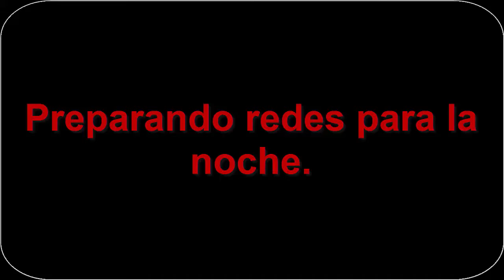Arañas armando sus redes para la caza nocturna.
Algunas arañas se preparan al atardecer desplegando sus redes para la caza nocturna de todo aquel insecto que quede atrapado en sus redes colgantes.